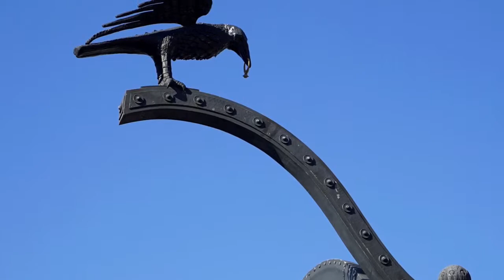Будапешт февраль 2015